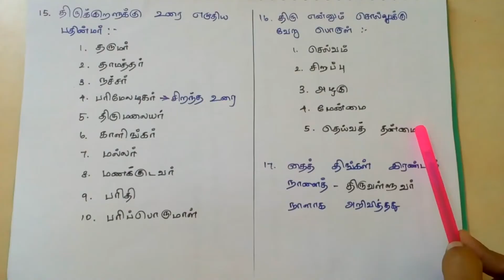திருக்குறள் சிறப்பு - Important Topic TNPSC (CCSE - IV )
This Is Important Topic In General Tamil For TNPSC (CCSE - IV )